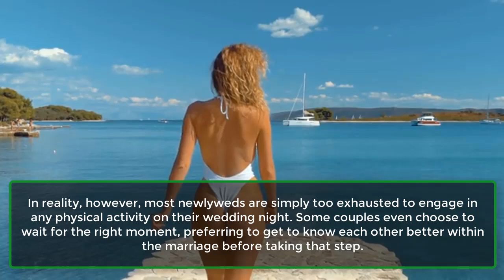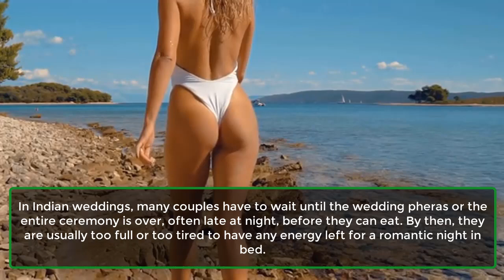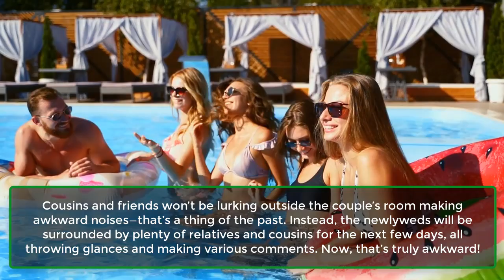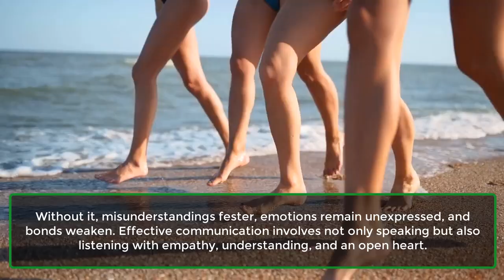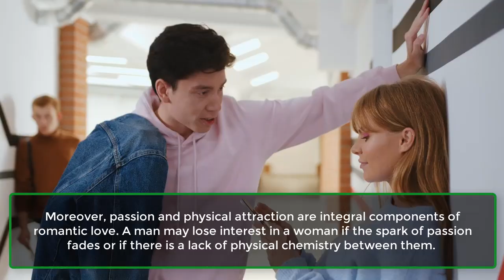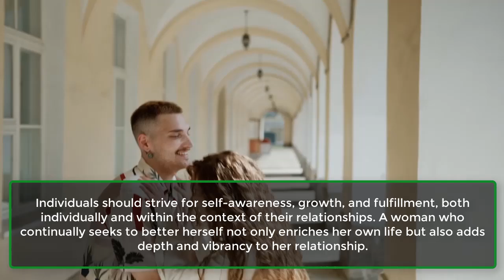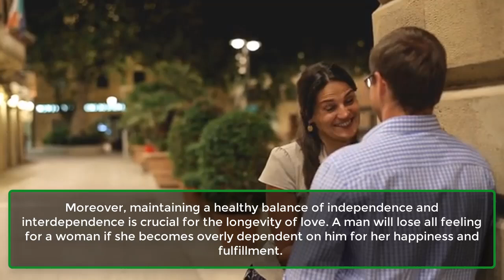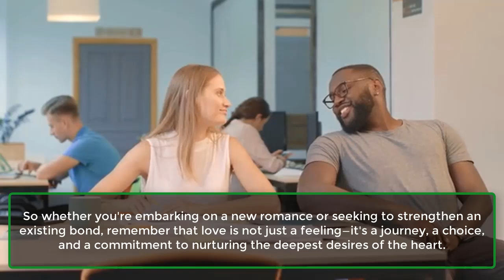Reasons Why Men Lose Interest in a Relationship: Understanding the Signs | Awesome Facts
In this video, we explore the top  reasons why men may lose interest in a relationship. From the importance of communication to the role of trust and respect, learn how to keep your love strong and lasting.